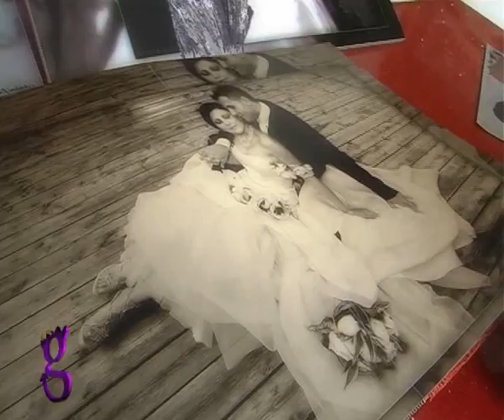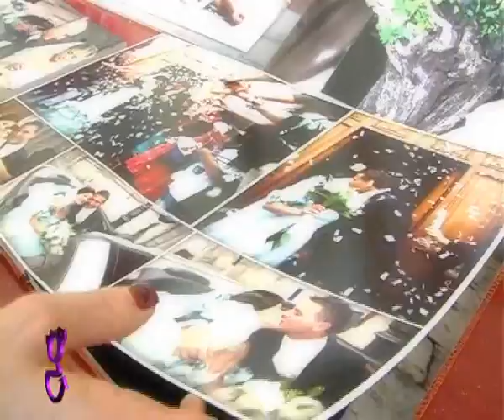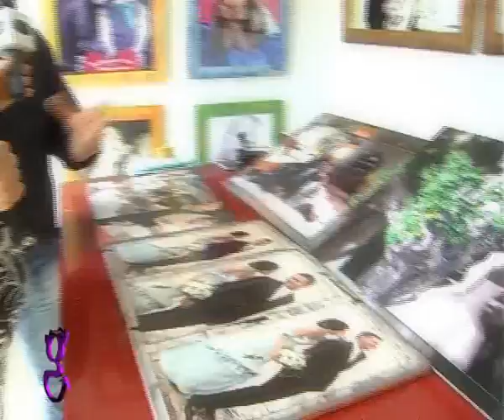GLAMOUR MODA SPOSI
PROGRAMMA DI INFORMAZIONE E APPROFONDIMENTI